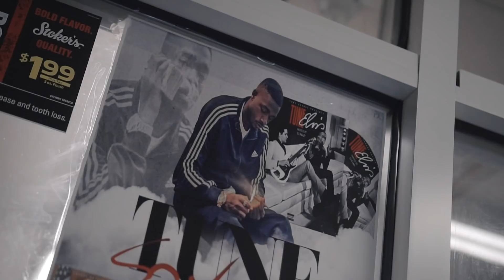Next Song (BD Mix) - Tune Savage (Official Video)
Shot by @slicklikenick_